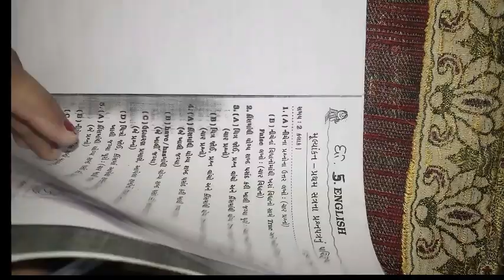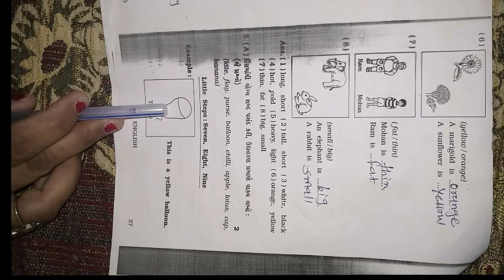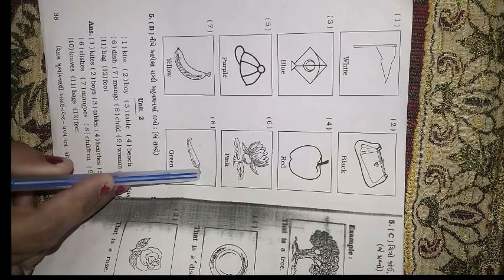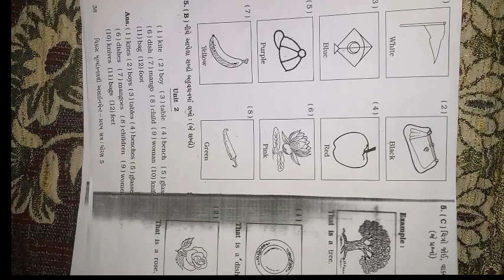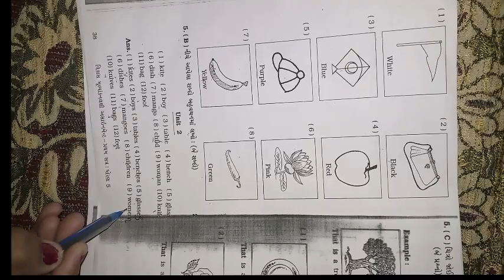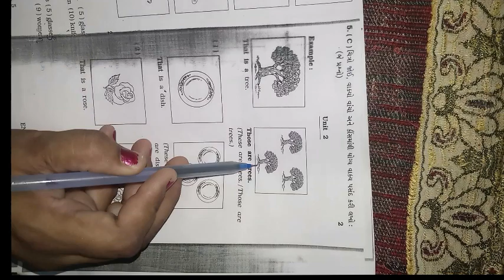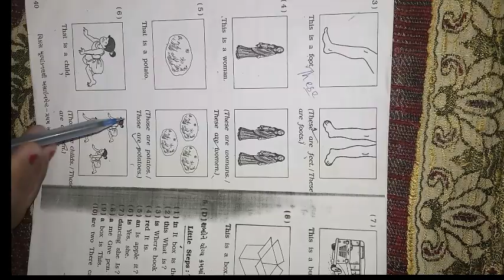ધોરણ ૫ વિષય અંગ્રેજી પ્રથમ પરીક્ષા એસાઈનમેન્ટ ભાગ ૪